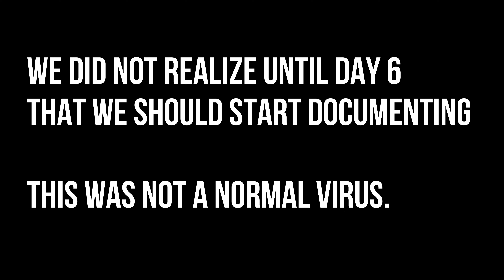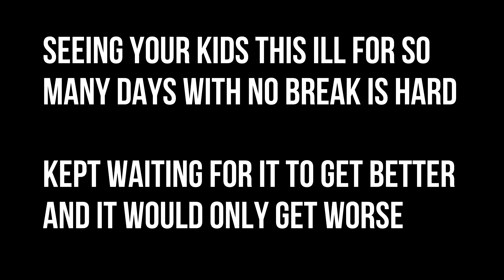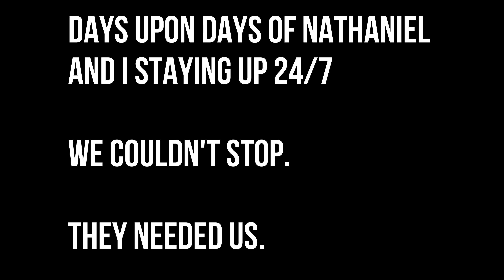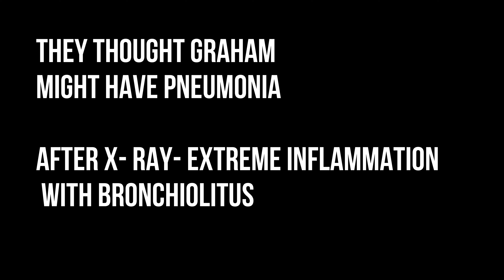A NEW Virus Our Horror Story | It's Still Not Over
About Squeaky Tree homestead

Squeaky Tree Homestead is all about simple living. Focused on creating a safe, loving, and encouraging place for our family. We have worked towards clearing land and growing a better place to become self-sufficient. Things have gotten crazy in our world and now is the time to step back, take time to tap back into our roots. Our roots involve a focus on God, family, and encouragement.

We have been living in Maryland all our lives but have been homesteading for over 6 years now. This life has been so rewarding! The connections and community the homestead life brings has been so amazing!

Instragram - Squeaky Tree Homstead

Solar Generator, we use for back up power!

Tractor:
LS XJ2025 with front loader and Backhoe